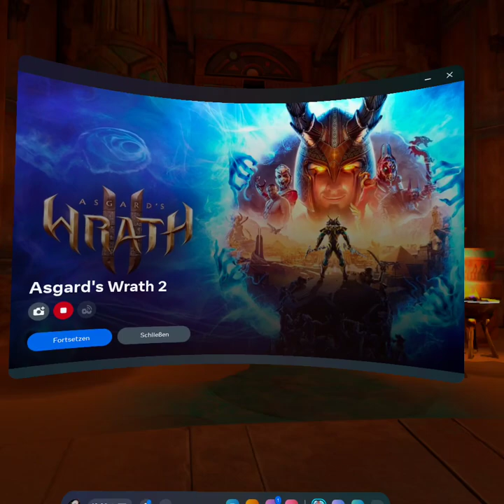Asgards Wrath 2 meta quest2 gameplay 5 Die weinenden Fälle -25% referral-link